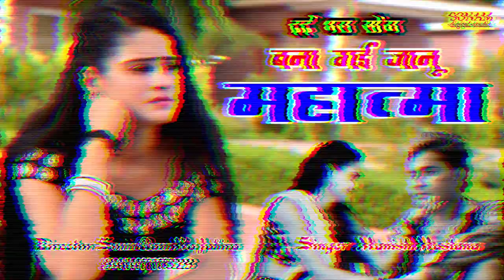बना गई जानू महात्मा 2021//कर प्यार बदल गई हो//Bana Gai Jaanu Mhatma//दर्द भरा सॉन्ग//Manish Mastana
√Song :- बना गई जानू महात्मा

❖Artist:- boby

❖Label :- SonamDigitalStudio

❖Editor :-

❖Category :- Music

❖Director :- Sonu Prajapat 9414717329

                             Thanks